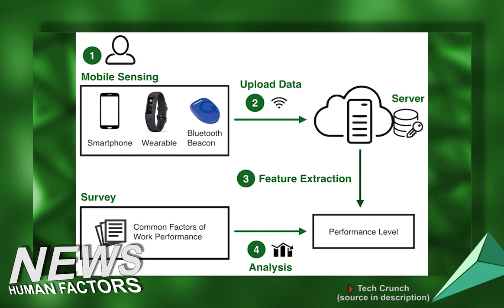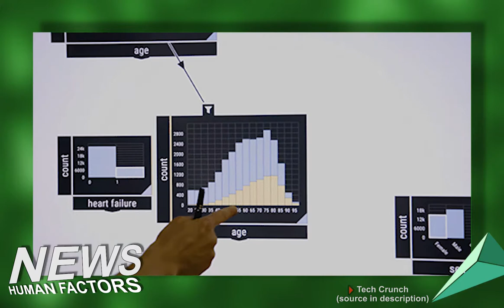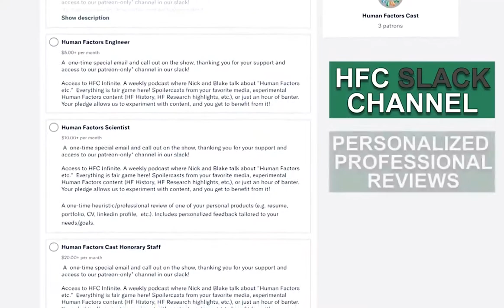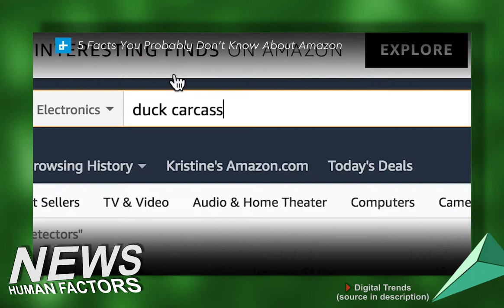HFCast Ep134 - Galaxy’s Edge, AI Superpowers, and Performance Tracking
Today is July 1st, 2019 and it's an all new Human Factors Cast hosted by Nick Roome and Blake Arnsdorff.

Researchers developed a sensing system to constantly track the performance of workers

MIT’s new interactive machine learning prediction tool could give everyone AI superpowers

‘Alexa, are you listening?’ An experimental tool warns of cardiac arrest by monitoring breathing

r/humanfactors
u/iwxng
Junior HFE - First Day
I’ve landed my first job as a Junior HFE for a medical company! I’ve just finished Uni (haven’t even graduated yet!) and this is my first big job. I was wondering what to expect as a junior? I have my job description and role, but I was wondering if anyone had any first hand experience?
And if anyone has any book recommendations, especially for the medical sector of HFE that would be appreciated.

VIDEO SOURCES